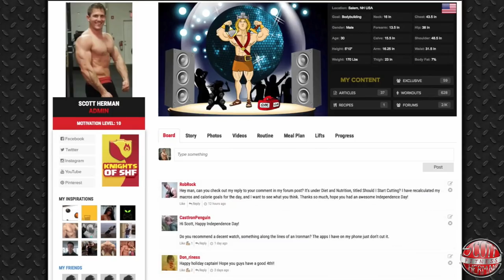At Home FULL BODY Barbell Workout! (INSANE METABOLISM BOOSTER!)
FULL 12 WEEK PUSH,PULL,LEGS PROGRAM!- BUILD MUSCLE & STRENGTH!

Code: 5OFF100 ($5 off $100+)
Code: 10OFF200 ($10 off $200+)
Code: 15OFF250 ($15 off $250+)

Fitness Genes - Maximize YOUR Genetic Potential!

THYNC - SLEEP BETTER, FASTER RECOVERY & TRAIN HARDER!

You can make training at home just as intense as hitting the gym for an hour with the right circuit and a little amount of weight.  HIIT training with intense intervals like this will keep your body in a state of fatigue that will force you to work harder with each exercise and round.  NEVER GIVE UP NATION.  Don’t ever drop the weight during a round.  Even a static hold is better than nothing!  Now CRUSH IT!

• 5 rounds
• 1 minute AMRAP per exercise
• Rest 30 seconds MAX between exercises

(1:19)- Barbell Squat
(2:49)- Barbell Bench Press
(4:18)- Barbell Bent-Over Row
(5:48)- Barbell Upright Row
(7:18)- Barbell Deadlift (Deficit)